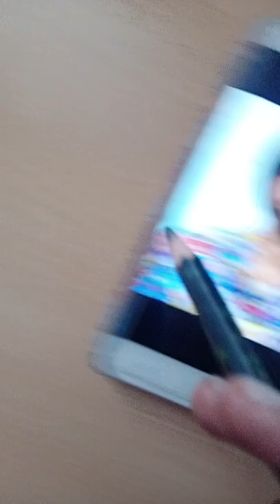Drawing Diljit Dosanjh